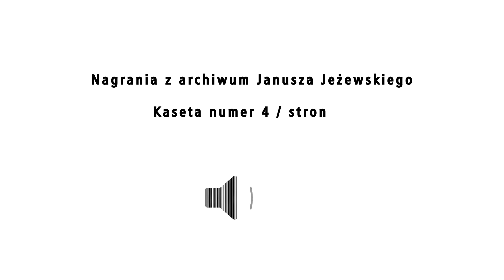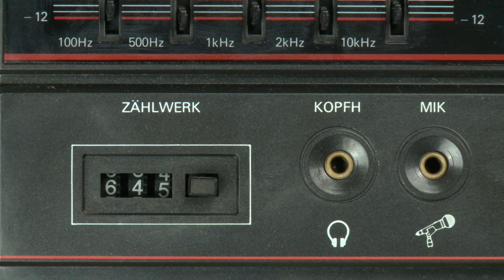Z archiwum Janusza Jeżewskiego - kaseta nr 4, strona B - Jacek Kuroń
Z archiwum Janusza Jeżewskiego - kaseta nr 4, strona B - Jacek Kuroń. Produkcja/realizacja: Dignum Studio.